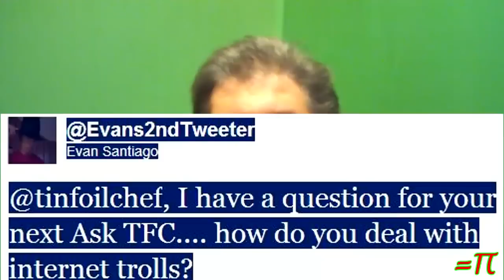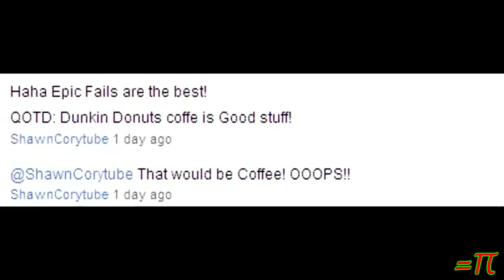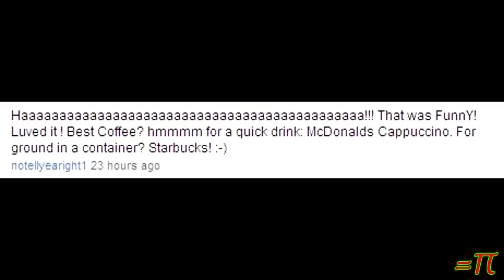ASK TFC #12 Coffee and Cheating Cats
(YTO 208-157) Ask TFC is back with another round of creative questions.

=-=-=-The current Phat Trek episode so far=-=-=-=-=-=

. . . is currently unavailable until I get them re-uploaded. Sorry.

"Hero Theme", "Achaidh Cheide", "phat sketch", "Epic Unease"

ask tfc "ask tfc" question answer yto orbit tinfoilchefdotcom